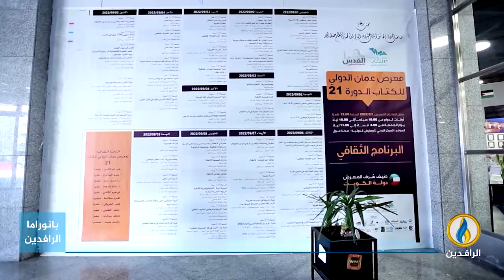تقرير إخباري.. انطلاق معرض عمان للكتاب بمشاركة 22 دولة و400 دار نشر